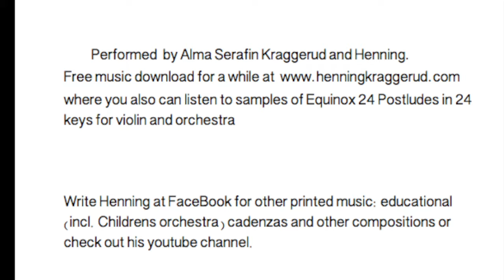Musical Calendar 1992 (Complete) | Henning Kraggerud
Listen in this video to how much a nine year old develop musically in 12 months. Alma and her father Henning play his Musical Calendar 1992. with samples from Equinox 24 postludes in every key for violin and orchestra, as well as his youtube channel.